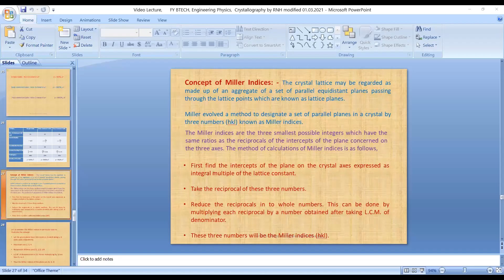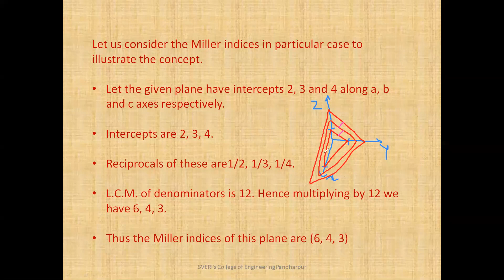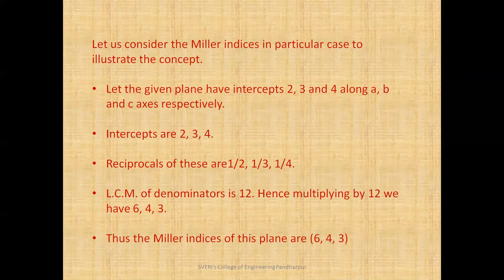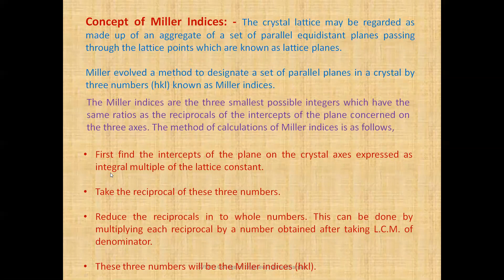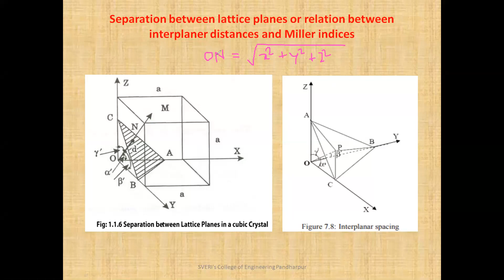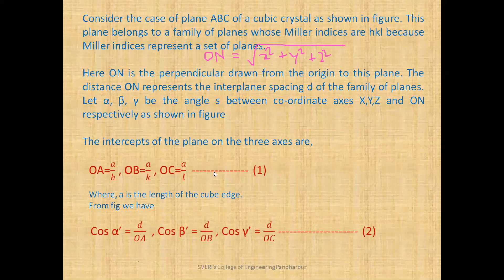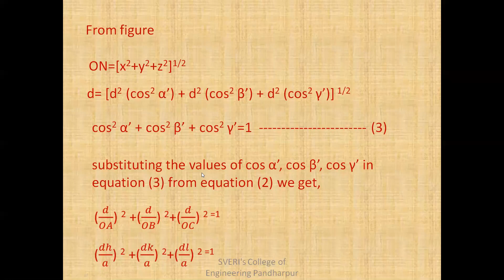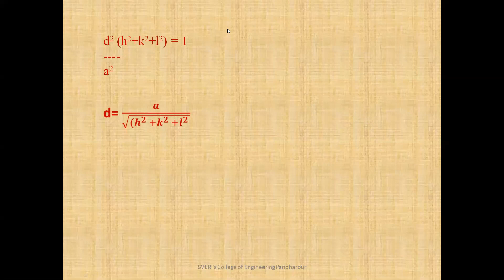EP RNH DIV C 01 03 2021